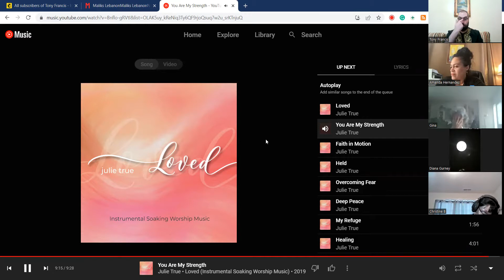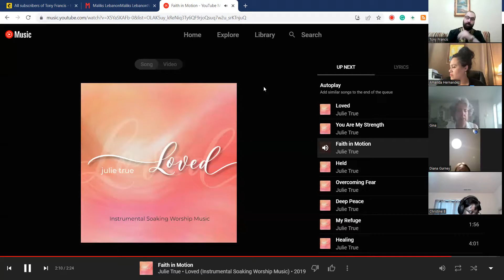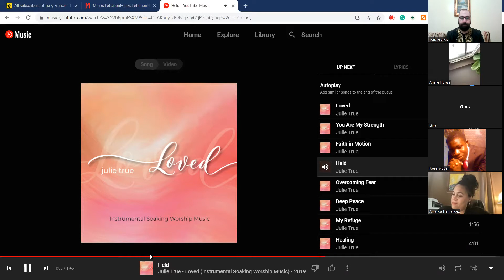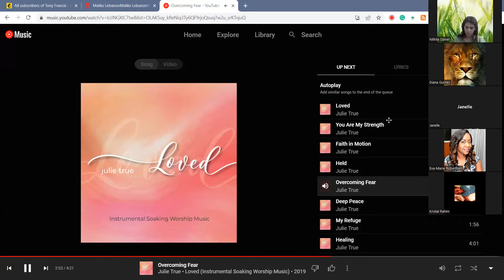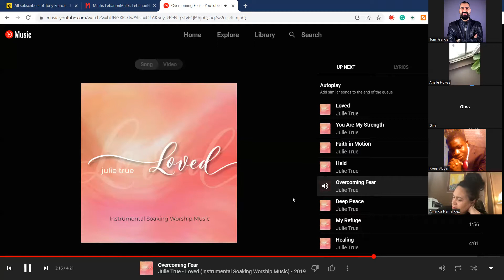A Masterclass: "In the Prophets' Shoes" Activations to Prophesy With Boldness With Tony Francis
Join us for a 2+ hours inspiring prophetic masterclass with Tony Francis, author of Healed Nations ministries. Discover the confidence and power to prophesy with boldness. This masterclass replay will equip you with a fresh activation from the Holy Spirit. Learn to overcome obstacles and step into your prophetic destiny. Join us for practical teaching, interactive Q&A, and a supportive community.